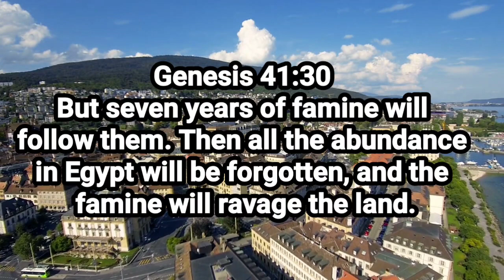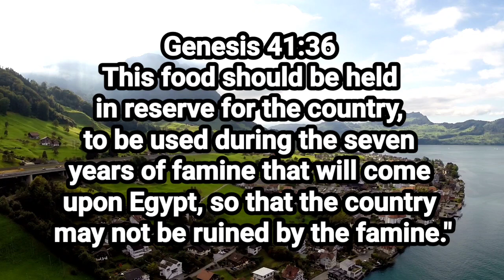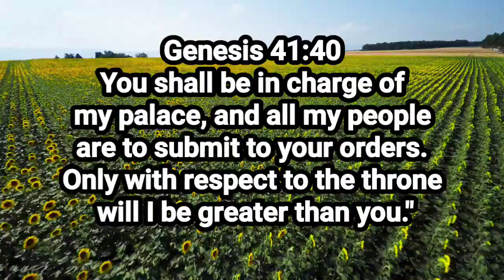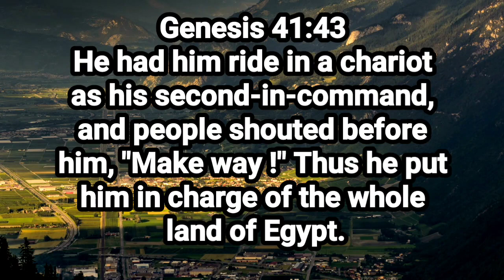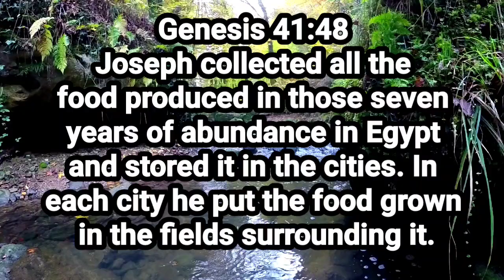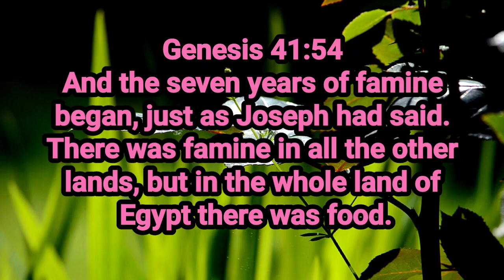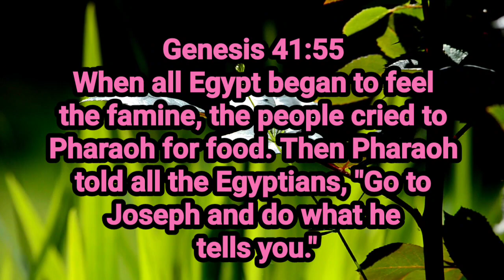JOSEPH INTERPRETATION THE KING'S DREAM CONTINUE